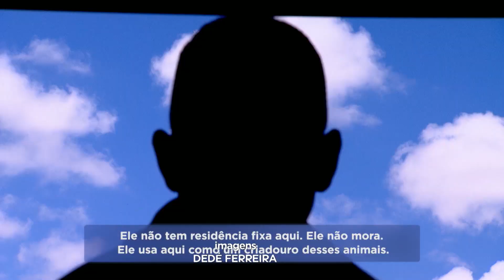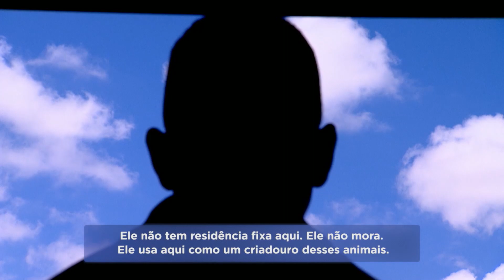Cães vítimas de maus-tratos são resgatados em Belo Horizonte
A polícia resgatou 10 cães vítimas de maus-tratos em um apartamento no bairro Jaqueline, na região Norte de Belo Horizonte.